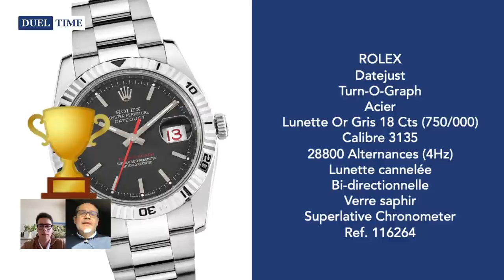🕙 MA ROLEX DATEJUST TURN-O-GRAPH EST... CANNELÉE 🤩 | DUEL TIME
Arthur partage son avis sur sa Rolex Datejust Turn-O-Graph Ref. 116624 et réagit à 4 modèles de montres qui lui sont présentés… Les abonnés peuvent voter pour leur montre à lunette cannelée préférée parmi les 5 présentées

00:00 - Intro
00:36 - Rolex Datejust Turn-O-Graph
24:19 - Omega Globemaster Master Chronometer
27:43 - Oris Big Crown
31:45 - Tudor Royal
34:30 - Tissot Ballade
35:42 - Pour quel modèle Arthur a t-il voté ?